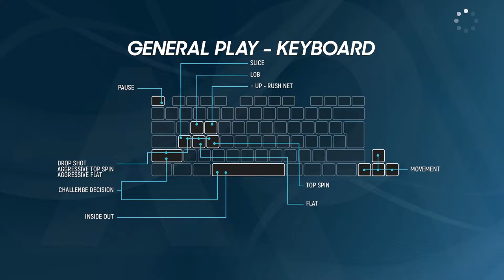Adelaide International 2023 | Thanasi Kokkinakis vs Karen Khachanov | Quarterfinals | AO Tennis 2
Adelaide International 2023
Quarterfinals

T. Paul vs A. Bolt
S. Kwon vs F. Tiafoe 2:6 6:1 7:6
M. Cilic vs C. Moutet 6:3 7:5
T. Kokkinakis vs K. Khachanov